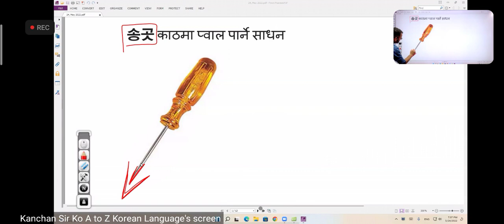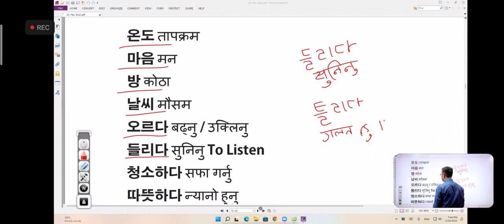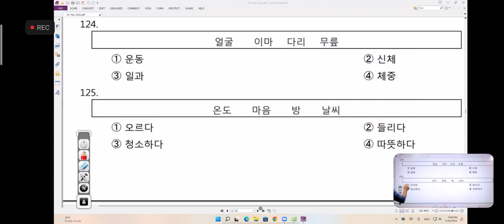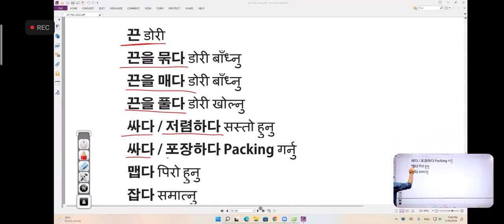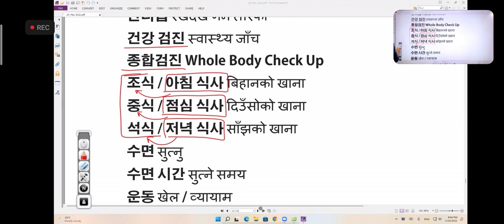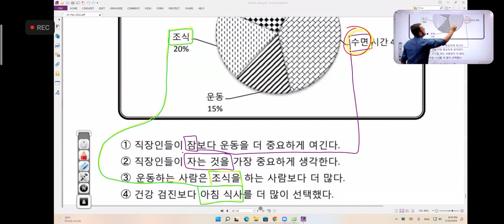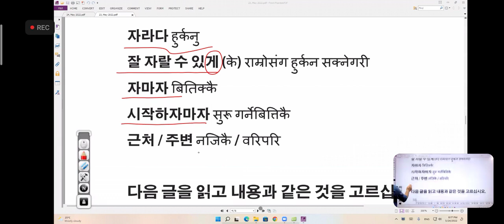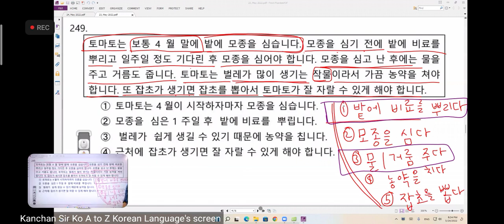May 25, 2022